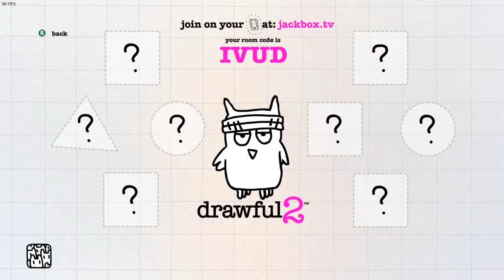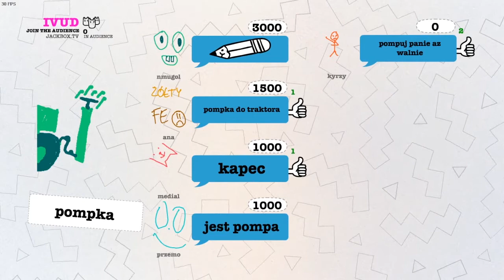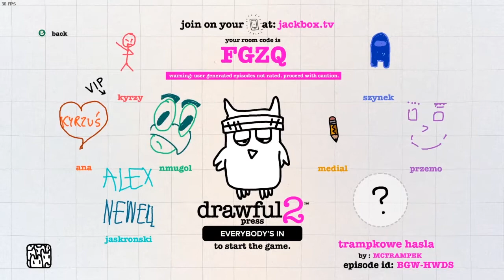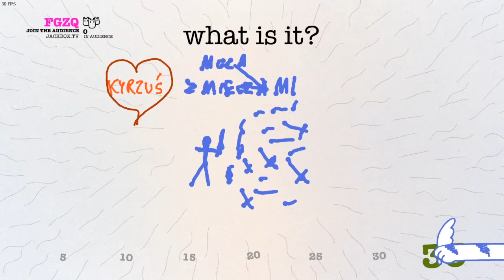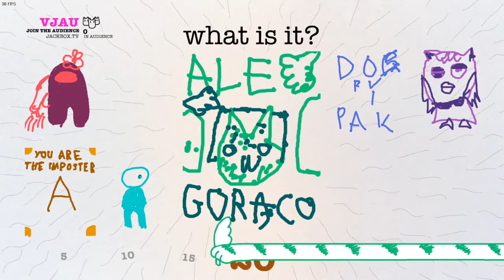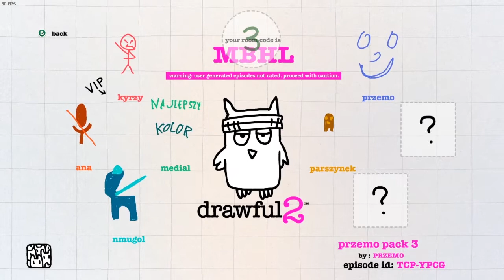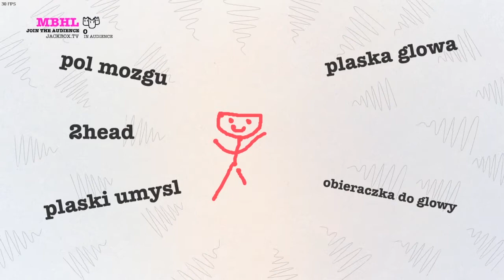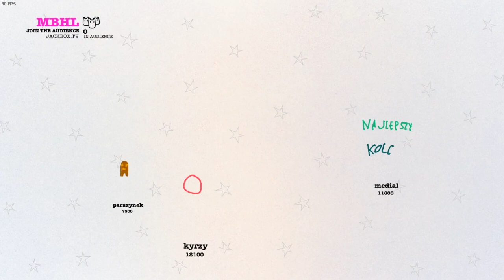[09.10.20] Fall Guys i Drawful 2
0:00 - Fall Guys
1:28:22 - Drawful 2